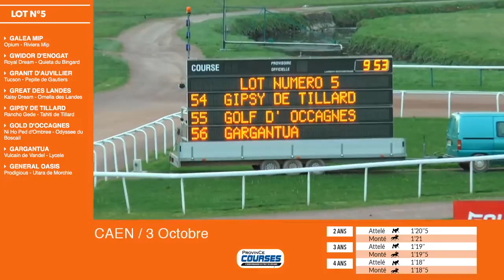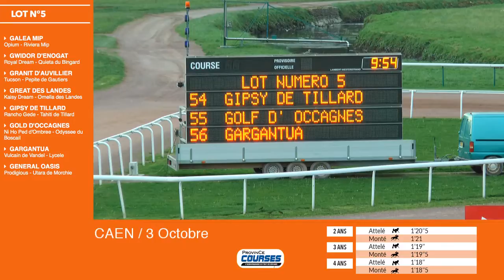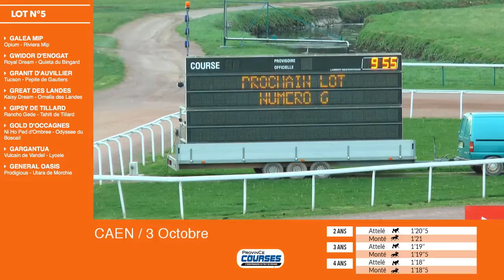Qualifications - LOT 05 Caen 18 10 2018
vous avez accès aux fiches étalon de chaque lot, le fil twitter, le catalogue des ventes et plus encore